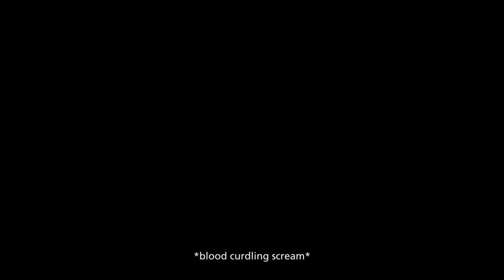Final Fantasy XVI (16): Episode 19